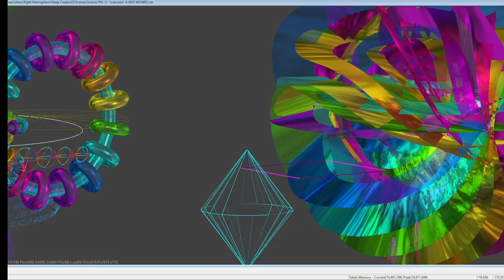from origin 2024 05 27 11 07 22